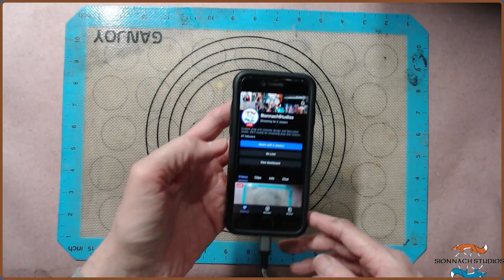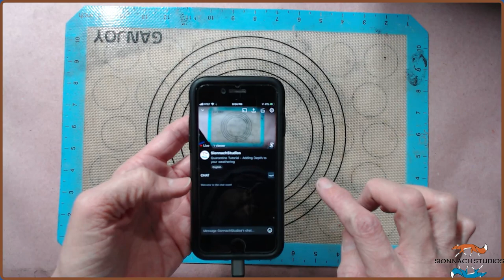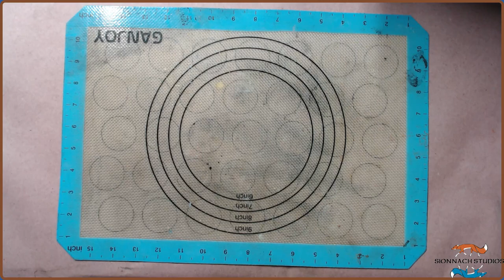Adding Depth to Your Weathering Part 2 - Full Twitch Stream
We'll be editing down these Twitch tutorials into bite-sized videos as we go along, but for anyone wanting to see the full stream, here you go!